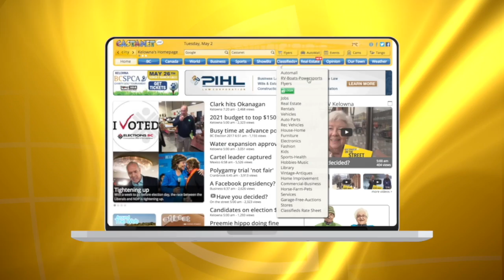Hanglider pilot rescued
This video is about hanglider pilot rescued (Darren Handschuh)